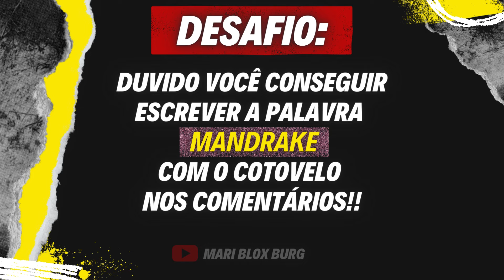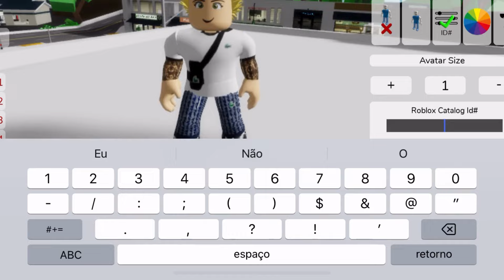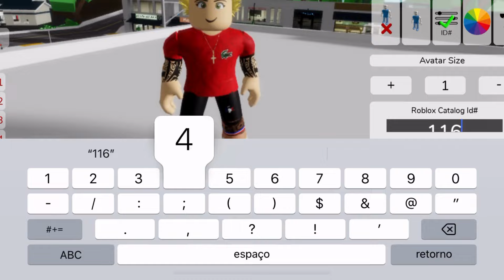Pegue GRÁTIS 4 SKINS MANDRAKE Meninos no Brookhaven e Bloxburg - Roblox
🏡 Nesse vídeo, descobrimos códigos de Roupas Mandrake totalmente GRÁTIS!!!

São 4 conjuntos I-R-A-D-O-S !